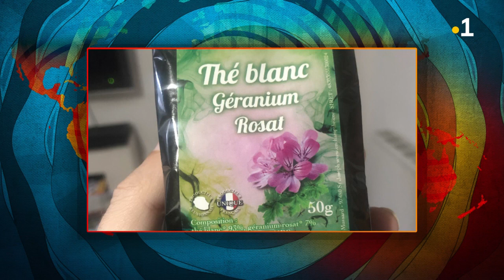Retrouvons Vincent Box à Glasgow en Ecosse